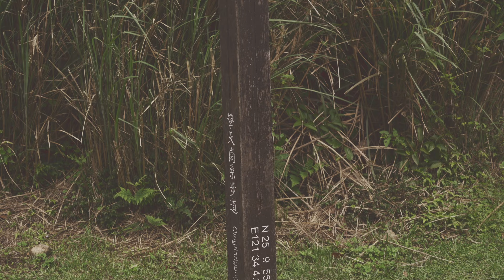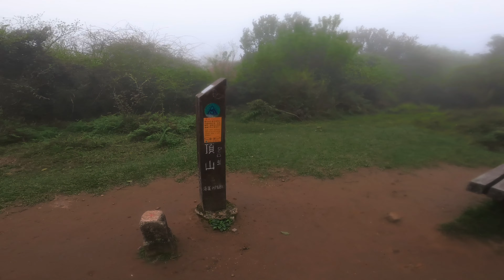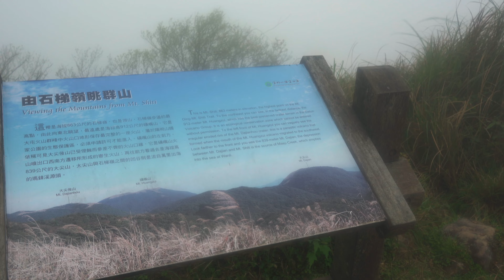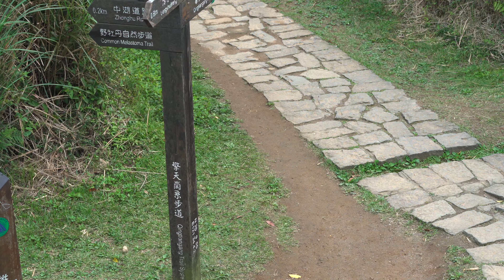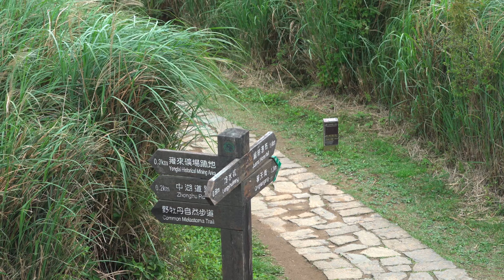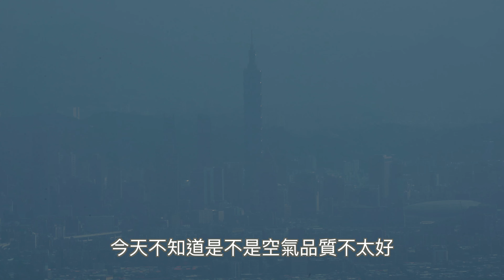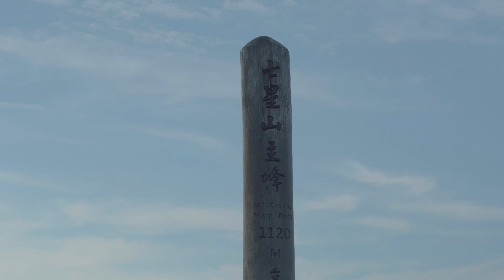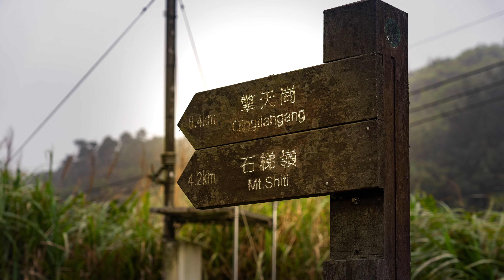【健行記錄】台北大縱走第三段：風櫃嘴⇨小油坑遊客中心| 登上台北最高點 | 14公里沿途景點介紹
本集影片：
台北市政府近年列出了一共八段的【台北大縱走】健行路線，這條都會型長距離健行路線，長92公里(及第8段的自行車路線)，每段路程均可當日來回，北起關渡捷運站，南至貓空政大後山，有三分之一路徑經過陽明山國家公園，串聯臺北各大名山及風景勝地。
我們今天來挑戰第三段路線，從風櫃嘴出發，沿途經過擎天崗、冷水坑、到台北最高點七星山主峰，最後到小油坑遊客中心，全長約14公里，我們步行大約10小時完成。
如果覺得難度太高，可以逆向從小油坑出發，或是分段完成。一起來看看這段路線吧~

台北市政府也有推出相關的認證活動，若是有興趣可以參考下方的活動網頁喔~
*本集資訊：
台北大縱走官網：

本集片段：
0:00 片頭剪輯
1:25 市民巴士1號出發
1:35 風櫃嘴出發
8:49 擎天崗遊客中心
13:24 冷水坑遊客中心
20:12 七星山主峰，攻頂
22:08 小油坑遊客中心
攝影器材使用：
GoPro Hero8

GPS軌跡記錄：
Garmin Forerunner255